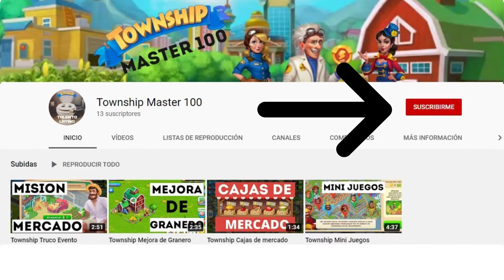Township Recompensas Nuevas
Conoceras los 2 nuevos beneficios del pase de oro pirata, la cinta transportadora y manos extra.